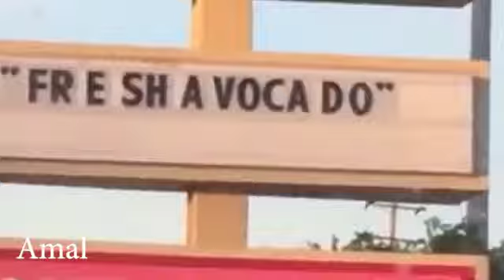Friends as vines 2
Friends as vines 2 by Amal lol